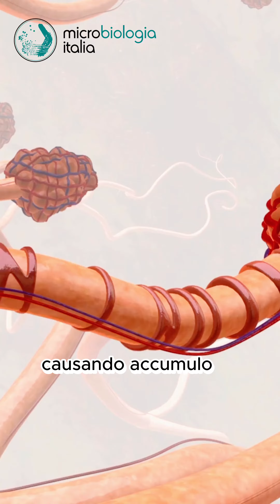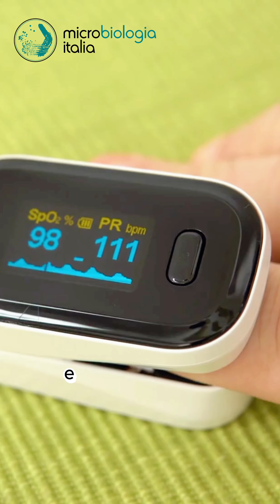Tocilizumab e Covid-19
💉🦠 In occasione della Giornata Mondiale della Polmonite che si è celebrata ieri, vi voglio parlare del Tocilizumab, inibitore di citochine, che mostra miglioramenti nei pazienti gravi affetti da Covid-19.

🎨 Copy: @chiarademarchi4418
👉🏻 Follow @Microbiologiaitalia🏷️